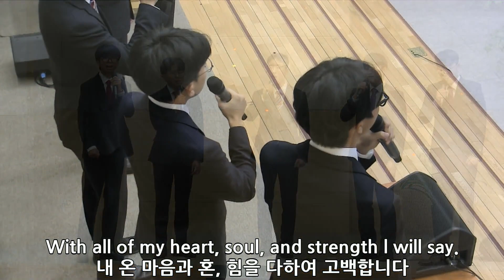특송_God is Worthy : 채리티 청년 남성 중창, 사랑침례교회, 정동수 목사, 킹제임스 흠정역 성경, 찬양, 찬송, (2023. 10. 8)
2023년 10월 8일 (주일 오전)